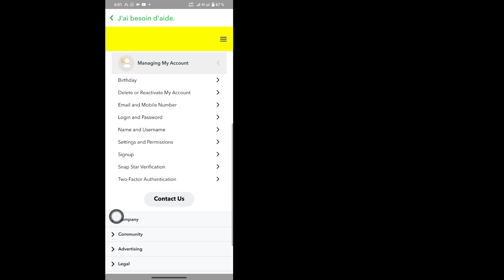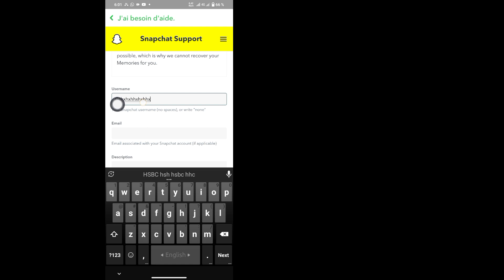Comment récupérer mes yeux uniquement les photos | Comment récupérer mes yeux uniquement les 2023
Comment récupérer mes yeux uniquement les photos | Comment récupérer mes yeux uniquement les photos sur Snapchat 2023

 Avez-vous accidentellement perdu l'accès à vos précieuses photos stockées dans la fonction My Eyes Only de Snapchat ?  Ne t'inquiète pas!  Dans cette vidéo, nous vous guiderons tout au long du processus de récupération de vos photos Snapchat My Eyes Only en 2023. Que vous ayez rencontré un problème technique ou oublié votre mot de passe, nous sommes là pour vous.  Récupérons ensemble ces précieux souvenirs !  💔

 Dans ce didacticiel complet, nous vous fournirons des instructions étape par étape sur la récupération de vos photos à partir de la fonction My Eyes Only de Snapchat.  Du dépannage des problèmes courants à l'exploration des options de récupération de mot de passe, nous vous fournirons les connaissances et les outils nécessaires pour retrouver l'accès à vos photos importantes.  Vous serez en mesure de préserver ces moments spéciaux et de les revivre une fois de plus.  ❤️